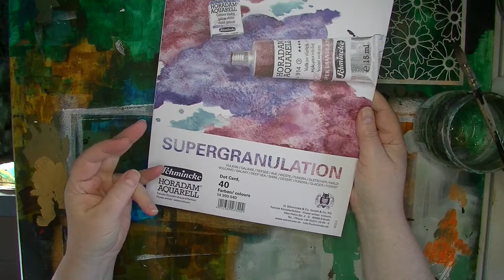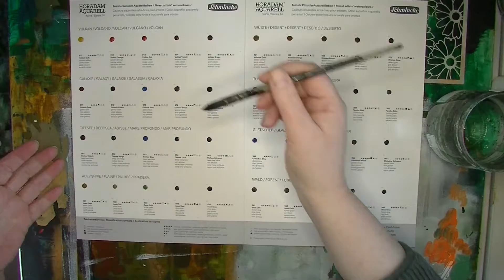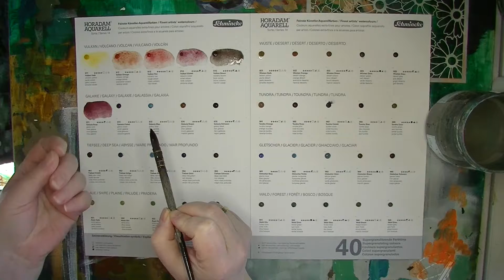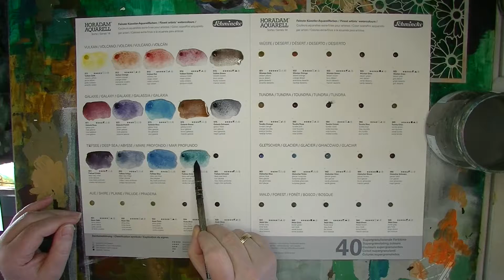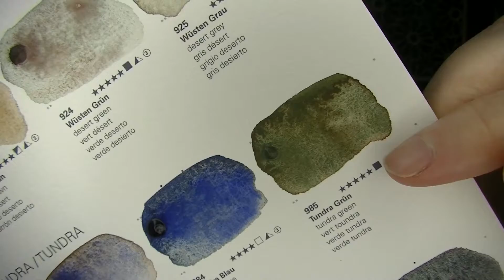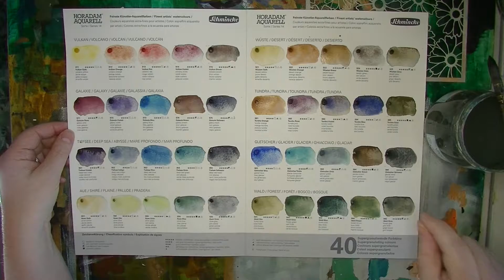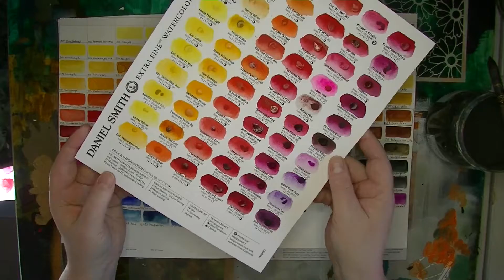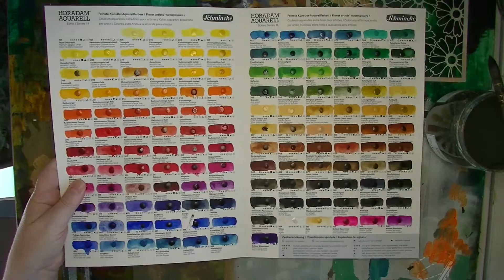Unboxing - Dotcard mit Schmincke Supergranulationsfarben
Dotcards sind eine tolle Möglichkeit die ganze Farbpalette eines Herstellers kennenzulernen ohne gleich alle Farben kaufen zu müssen.
In diesem Video zeige ich wie Dotcards funktionieren und wie ich mit deren Hilfe eigene Farbkästen zusammen stelle.